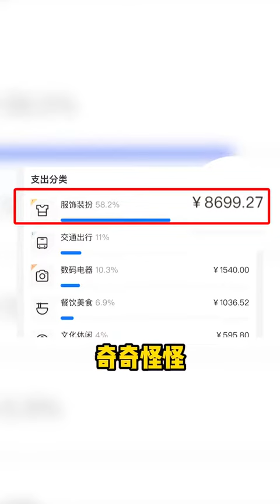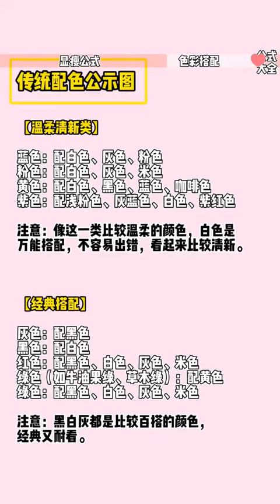【进击的依依】4种体型女生穿搭技巧&保姆级色彩搭配式&超全网购关键词！一步到位搞定穿搭，这个夏天一起成为人群焦点吧~女生必备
抖音快手小红书 + 搞笑 + 抖音合集 | 进击的依依：4种体型女生穿搭技巧&保姆级色彩搭配式&超全网购关键词！一步到位搞定穿搭，这个夏天一起成为人群焦点吧~女生必备
更多精彩视频推荐：